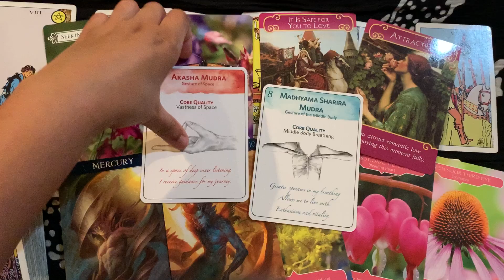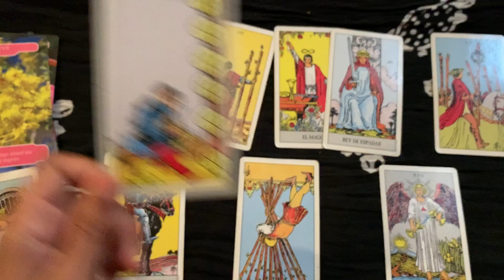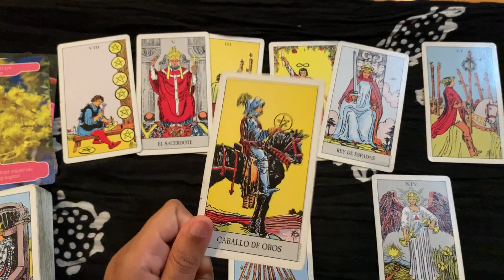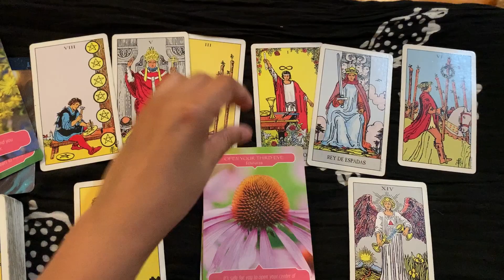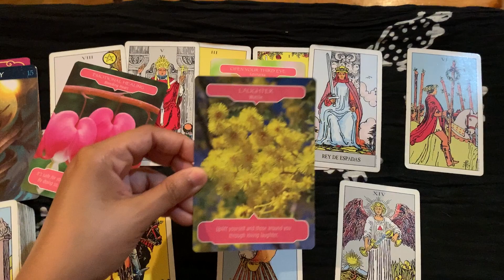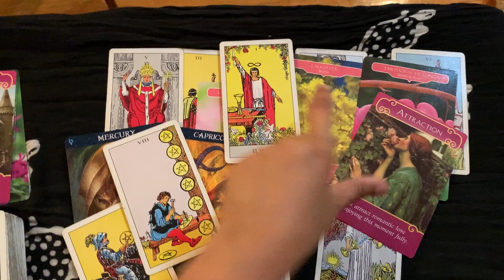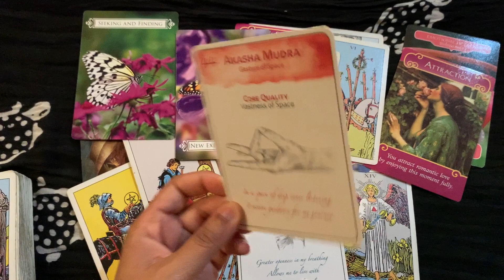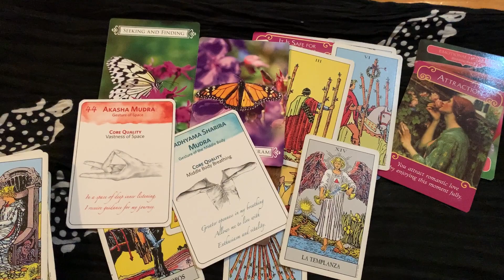💪🏽GEMINI AUGUST CHAKRA HEALING 💪🏽 - RELEASE THE STRUGGLE MENTALITY!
This months healing video!

Decks mentioned:

Zodiac Oracle
Mudra Cards
Romance Angels
Flower Therapy
Spanish Raider Waite Oracle